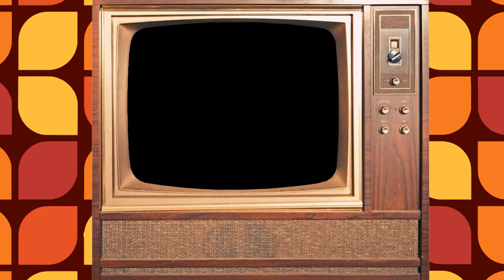Roger Ebert - Man on the Moon, Deuce Bigalow: Male Gigolo, Cradle Will Rock, The Cider House Rules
In this episode, Roger Ebert and Guest review: Man on the Moon, Deuce Bigalow: Male Gigolo, Cradle Will Rock, The Cider House Rules and The War Zone.